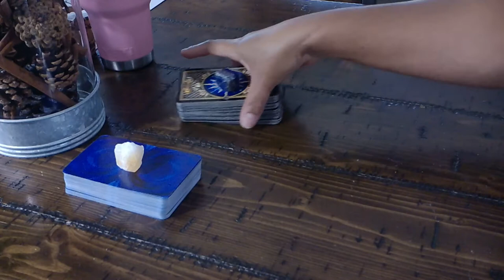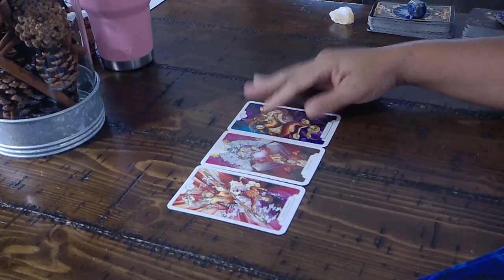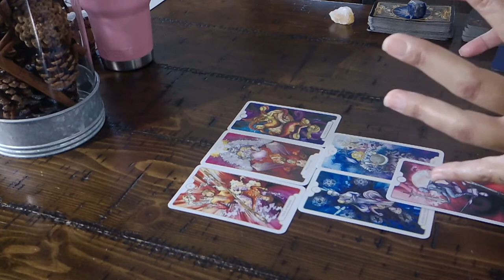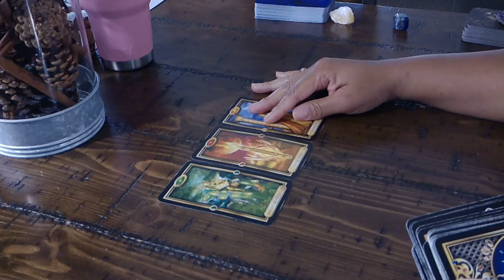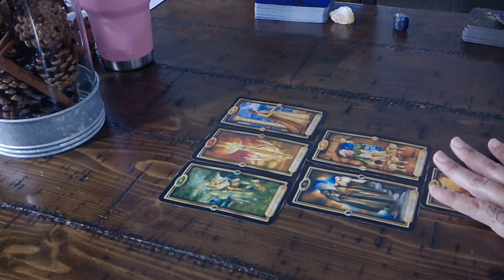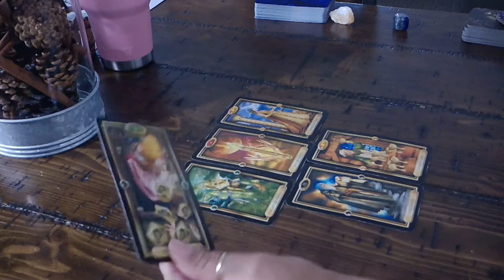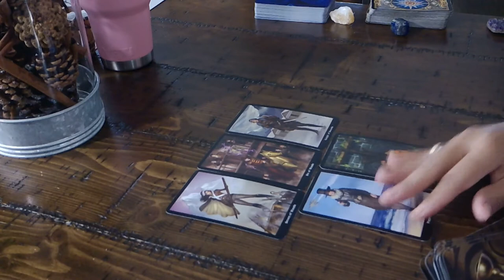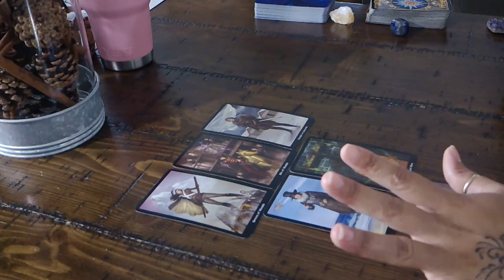Pick-A-Deck~How They Feel About You~12/6 thru 12/12